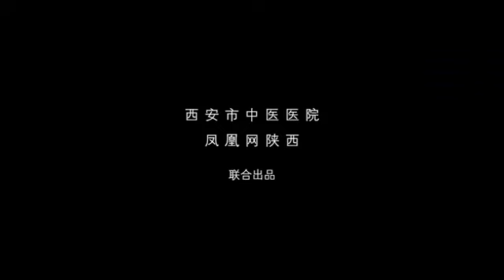西安市中医医院：传承古籍精华，助推中医高质发展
视频来自西安市中医药研究院文献信息研究室